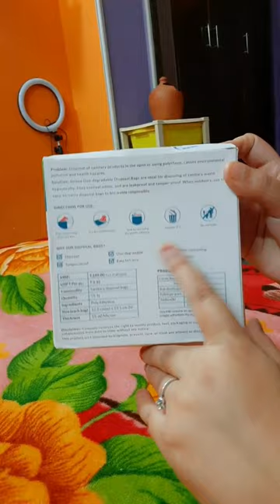Use sanitary disposal bags & Save animals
Use sanitary disposal bags & Save animals saveanimals hygiene yt @SironaHygiene